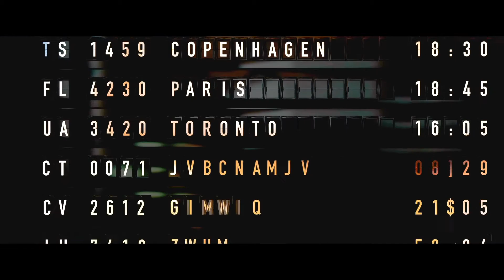BLOODY HELL - OFFICIAL RED BAND TRAILER "KILL THEM ALL" - Now Available on VOD EVERYWHERE!!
Horror/Action/Comedy - UNLIKE ANYTHING YOU'VE SEEN BEFORE. Literally.

91% Certified Fresh on RottenTomatoes.com.

BLOODY HELL follows a man with a mysterious past who flees the country to escape his own personal hell... only to arrive somewhere much, much, worse. In an effort to survive this new horror, he turns to his personified conscience. Together, they must race against time to free themselves from a twisted family hiding.

It stars Ben O’Toole (Hacksaw Ridge), Meg Fraser (Leech), Caroline Craig (Blue Heelers), Matthew Sunderland (Out Of The Blue), and Travis Jeffery (Pirates of the Caribbean: Dead Men Tell No Tales)

An Eclectik Vision & Heart Sleeve Production.